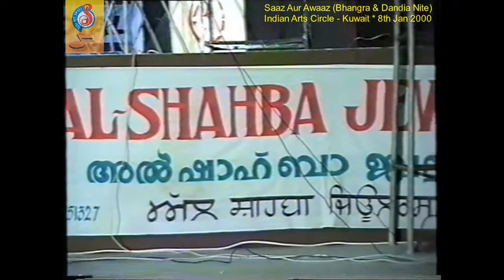Ho Galla Goriya - Waqar Ahmed (SAA 2000-01-08)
Bhangra & Dandia Nite by Saaz Aur Awaaz.
At Indian Arts Circle – Kuwait.